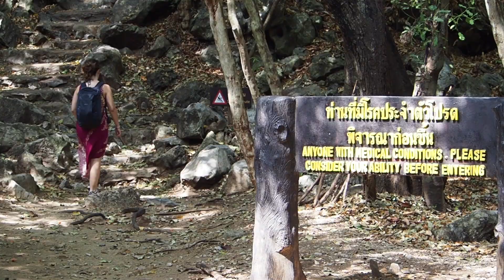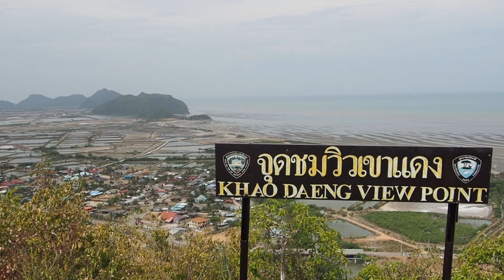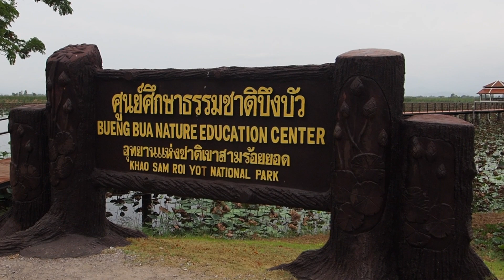Hua Hin : Parc National Sam Roi Yot 😍 & un Temple caché dans une Grotte - Voyage en Thailande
4ème vlog voyage à Hua Hin: on loue une voiture pour aller explorer les alentours de Hua Hin. Direction le Parc National de Sam Roi Yot et un Temple dans une grotte qui s'appelle Phraya Nakhon Cave. On découvrira plusieurs points de vue dans le parc national et un lac où vous pouvez faire un tour en barque au milieu des lotus. C'était une journée incroyable, les paysages sont magnifiques! Je vous recommande d'y aller si vous venez à Hua Hin.

🌼 A Hua Hin on était dans une résidence Baan Klang Condo Il y a plusieurs chambres sur booking et airbnb :)

🤗 Je vous aide à organiser votre voyage, mes offres de Travel Planner

bien placé pour visiter la ville!

📲 Mon VPN (pour naviguer en toute sécurité sur internet depuis n'importe où et accéder aux programmes français depuis l'étranger)

😊 Mon lien de parrainage EBUYCLUB (3€ offerts à l'inscription), site de CASHBACK grâce auquel je récupère de l'argent sur mes réservations d'hôtels booking et sur certains billets d'avion (trop pratique il y a même une extension)

Ça me fait très plaisir et surtout ça m’encourage à continuer ! Ça m’aide aussi à être plus visible :)

A bientôt pour une nouvelle vidéo voyage ღ
*vous retrouverez des liens affiliés sous mes vidéos youtube, ce qui me permet de monétiser (un tout petit peu) la chaîne et de pouvoir continuer à vous proposer ce contenu gratuit. Pour vous, ça ne change rien, vous ne payez pas plus cher en passant par ces liens et moi ça me permet de recevoir des minis commissions. Merci 🙏 😊

Credits to :
Thai Instrumental Music - Authentic Thai Chilled Out & Relax